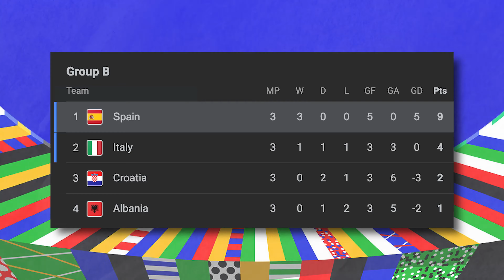Spain vs England: My Euro 2024 Final Prediction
Spain vs. England (Final)My Euro 2024 Final Prediction
Title: “Euro 2024 Final Preview: Spain vs. England | Battle for European Glory!” Description: The moment we’ve all been waiting for is here! Spain and England clash in the UEFA Euro 2024 final, vying for European supremacy. Spain, a three-time winner of the tournament, has dazzled with their flair and youthful exuberance. Their attacking prowess, led by players like Dani Olmo and Fabian Ruiz, promises fireworks. On the other side, England, known for resilience and tactical acumen, has Harry Kane and Jude Bellingham as their key figures. Can England’s solid defense withstand Spain’s creative onslaught? Join us for this epic battle at the Olympiastadion in Berlin!